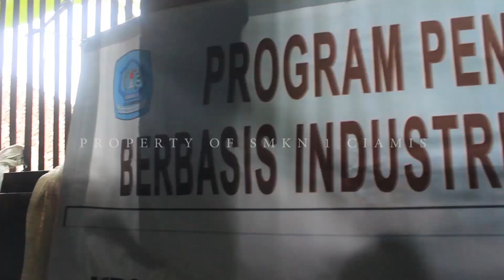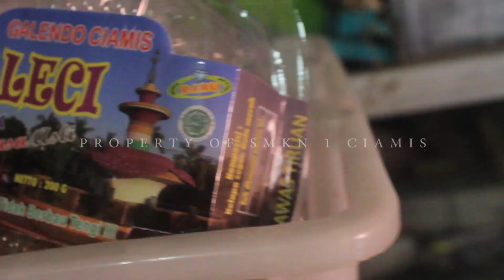Galendo ( Multimedia SMKN 1 Ciamis)